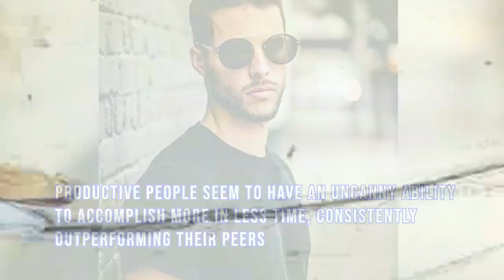The SECRETS of PRODUCTIVE People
Productive people seem to have an uncanny ability to accomplish more in less time, consistently outperforming their peers. But what sets them apart? Why are productive people so, well, productive? There are several key factors that contribute to their efficiency and effectiveness.

All self-improvement videos are created by me: Create Yourself

When creating such videos I use free images and free to use green screen videos with other different video parts, edit them with Adobe Premiere Pro for creation new video about self-improvement. It takes about 4 hours to create these videos.